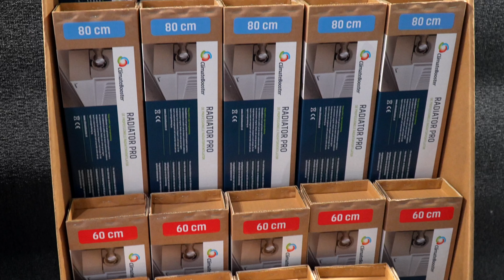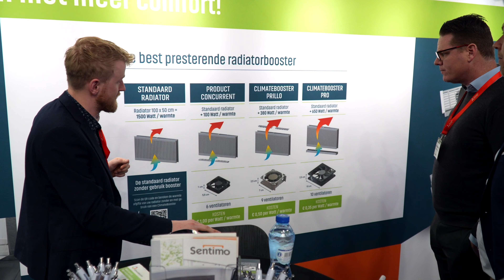ClimateBooster in combinatie met (hybride) warmtepomp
ClimateBooster werkt uitstekend in combinatie met warmtepompen door de efficiëntie en prestaties van het verwarmingssysteem te optimaliseren. Het verlaagt de verwarmingscurve, wat resulteert in een betere COP (Coefficient of Performance) voor de warmtepomp. Dit betekent dat de warmtepomp efficiënter kan werken en meer warmte kan leveren bij lagere temperaturen, waardoor het energieverbruik wordt verminderd en de algehele verwarmingskosten worden verlaagd. Met ClimateBooster kan een warmtepomp zijn volledige potentieel benutten, terwijl het comfort in huis wordt gemaximaliseerd.